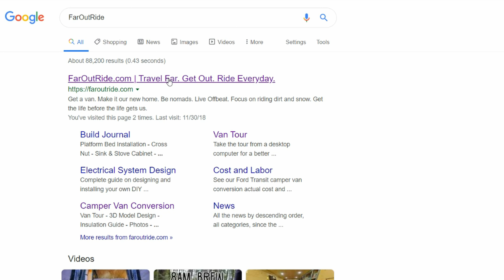Is it Really the Hardest Trail on the East Coast?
Where is the hardest trail in Eastern US? Many people say that it's in Windrock Bike Park, named Horse Face. Let's count how many times I crashed in the video!